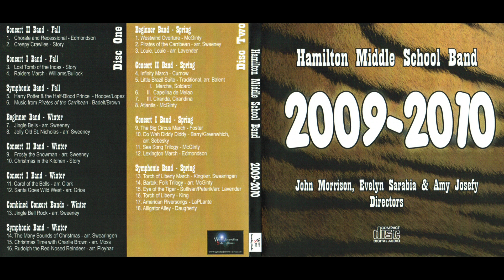Lost Tomb of the Incas - Hamilton Middle School Concert I Band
Lost Tomb of the Incas - Story
HMS Concert I Band
Fall Concert 2009